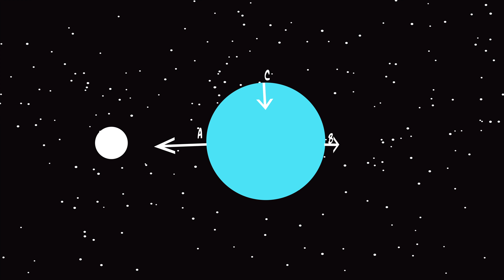Fuerza de Marea | ¿Qué efectos tiene la Luna sobre la Tierra?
Por qué sube y baja la marea? Pues tal como imaginabas, es causado por la Luna. Se debe a que la Tierra es un cuerpo con volumen situado en un campo gravitatorio, el de la Luna (el del Sol es mucho más débil y se desprecia). En este vídeo encontrarás la explicación física de este proceso.